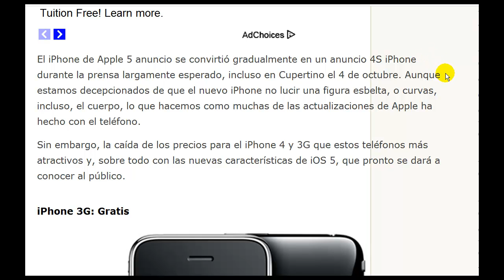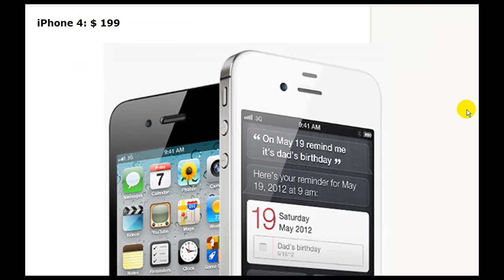Elija un iPhone: 4s, 4 o 3GS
descripcion

El iPhone de Apple 5 anuncio se convirtió gradualmente en un anuncio 4S iPhone durante la prensa largamente esperado, incluso en Cupertino el 4 de octubre. Aunque estamos decepcionados de que el nuevo iPhone no lucir una figura esbelta, o curvas, incluso, el cuerpo, lo que hacemos como muchas de las actualizaciones de Apple ha hecho con el teléfono.
Sin embargo, la caída de los precios para el iPhone 4 y 3G que estos teléfonos más atractivos y, sobre todo con las nuevas características de iOS 5, que pronto se dará a conocer al público.